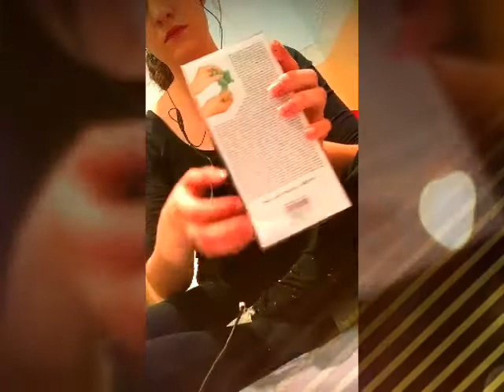ASMR -✨ Foam ✨- no talking.🍀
Asmr.Foam